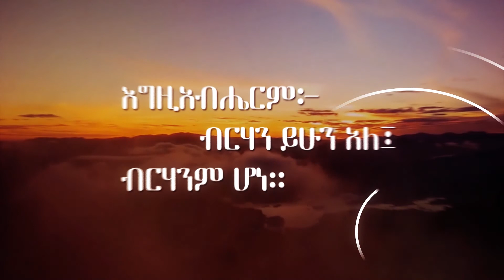ትምህርት ! መጽሐፈ ምሳሌ 13÷14 /ሲር አይናለም መርሴ/